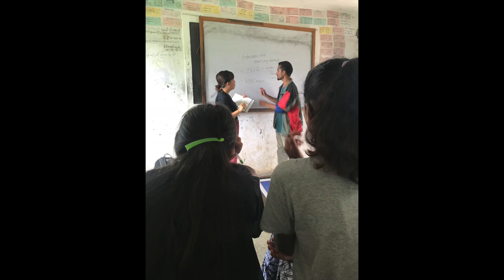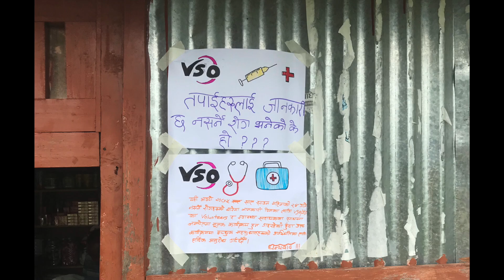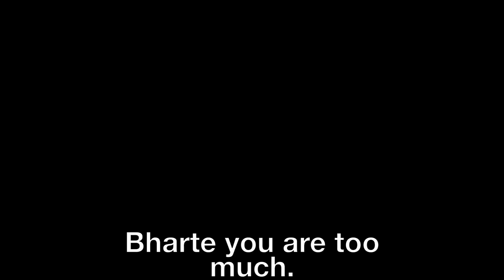Bharte You Are Too Much ! VSO ICS Lamjung Nepal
This is a short video about our time in Bharte lamjung. I tried to capture our work and the life style of the amazing place we got to call home for 3 months. VSO ICS is an amazing opportunity for youth to make a difference in their world.

None of the music is ours and no copy right infringement  was intended.